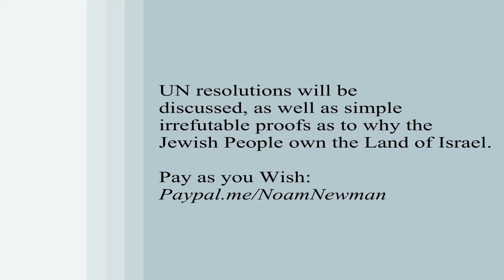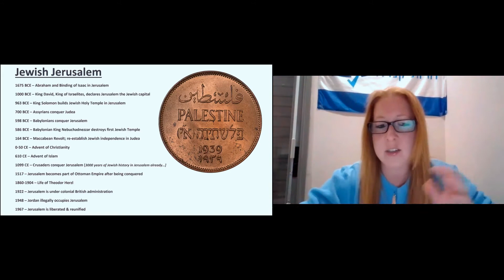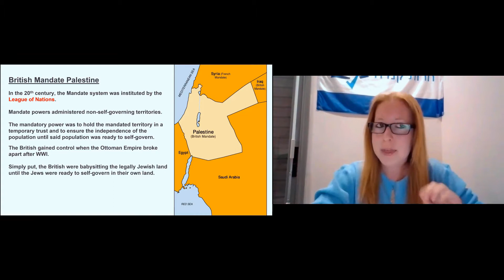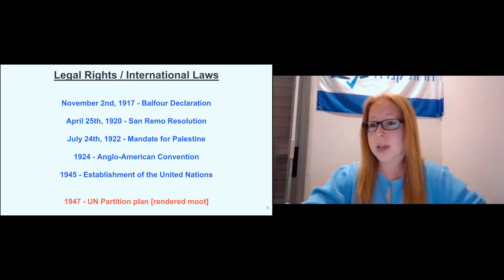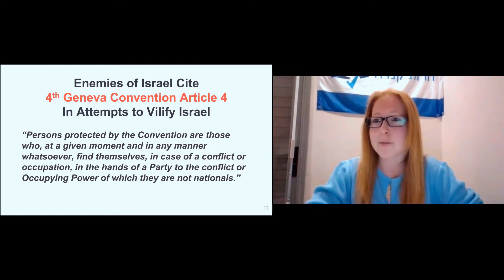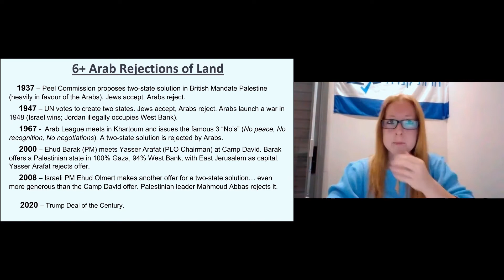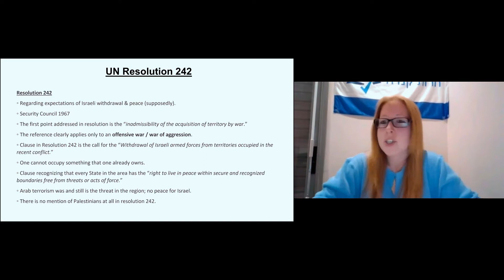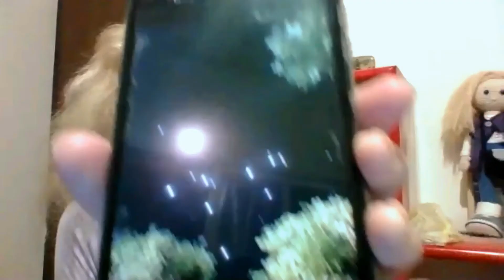93 Live Zoom Presentation: The Jewish People's Legal Rights to the Land of Israel with Lauren Isaacs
93. Live Zoom Presentation: The Jewish People's Legal Rights to the Land of Israel with Lauren Isaacs.  5/11/2021

The Jewish People's Inalienable rights to the Land of Israel will be discussed, as they pertain to international law. Historical ownership, international resolutions, and de facto ownership will also be discussed. UN resolutions will be discussed, as well as simple irrefutable proofs as to why the Jewish People own the Land of Israel.